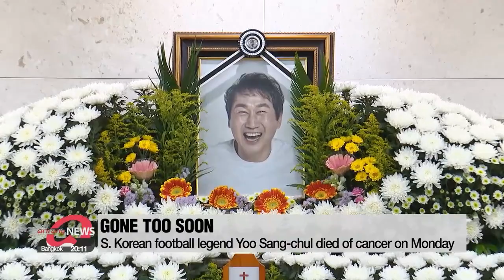S. Korea's 2002 World Cup hero Yoo Sang-chul dies at 49 from cancer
FIFA·구단·2002 동료까지…국내외 축구계 유상철 애도 물결

A star has fallen.
Yoo Sang-chul passed away on Monday after battling cancer.
The key member of the South Korean 2002 World Cup men's team helped fuel an historic run, beating championship contenders, one after another.
Han Seong-woo takes a look back at how he lived.
South Korean football legend and 2002 World Cup hero Yoo Sang-chul died of pancreatic cancer on Monday evening at the age of 49.
The former midfielder was diagnosed with Stage 4 cancer in October 2019 during his tenure as head coach of K League side Incheon United.

"Here at his funeral at Asan Medical Center in Seoul, some of the country's best-known football figures showed up to pay their respects and bid Yoo a last farewell."

"He was somebody who worked very hard to lead his young juniors by example. It breaks my heart to hear such sad news."

Tributes have also poured in from across the globe.
On Twitter, FIFA called Yoo a World Cup hero who served a vital role in South Korea reaching the 2002 semi-finals under Guus Hiddink.

"Whether it be as a forward, a midfielder OR a defender, Yoo always produced. He was a jack of all trades who greatly helped South Korean football."

Head of the Korea Football Association Jung Mong-gyu lamented the recurrence of Yoo's cancer as it seemed like he was relatively healthy early last year, making some public appearances and even approaching Incheon about a coaching return.
A versatile player who enjoyed successful club stints in both Korea and Japan as well as playing over 100 times for his country, Yoo is best remembered for scoring the second goal against Poland in his nation's first-ever World Cup victory.

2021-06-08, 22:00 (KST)